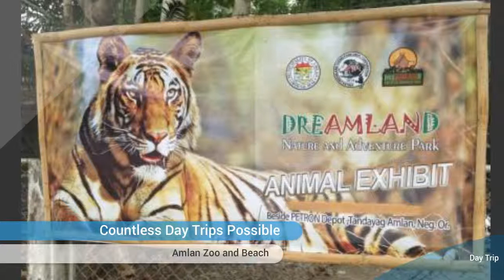What to do in Dumaguete - Countless Day Trips On Offer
What to do in Dumaguete - There are countless day trips, places to Go, things to do, people to meet.  So you will never need to ask again what to do in Dumaguete.